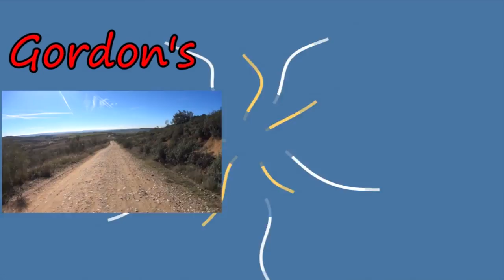Gordon's Diaries Interview with Izan LightSpeed Spanish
we are pleased to offer you a n interesting interview with Izan, a young man from Madrid, talking about like in Spain for young people.